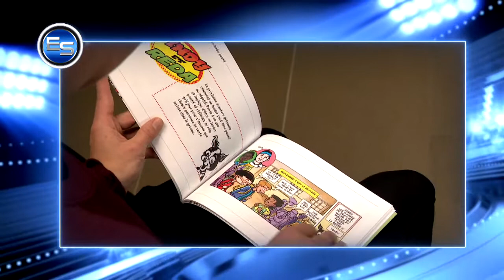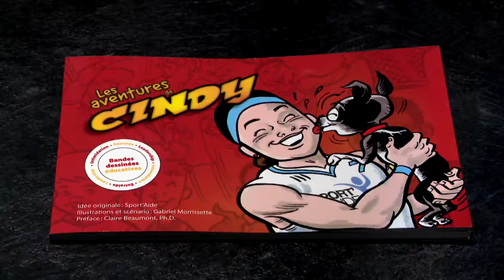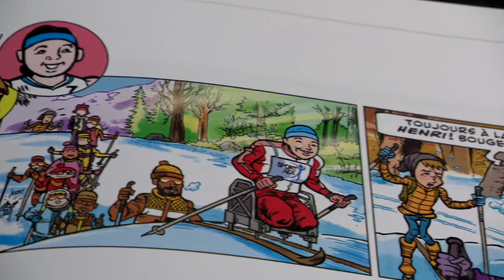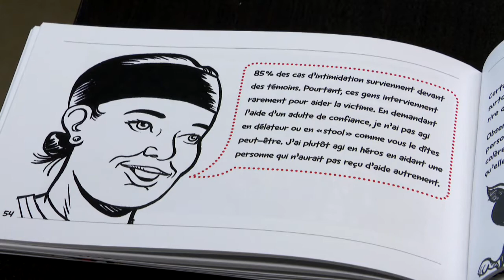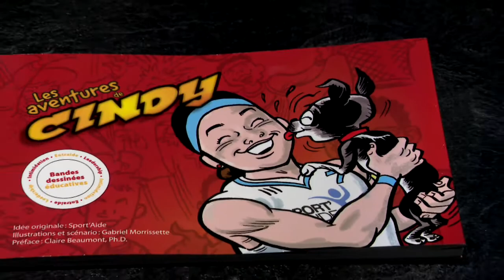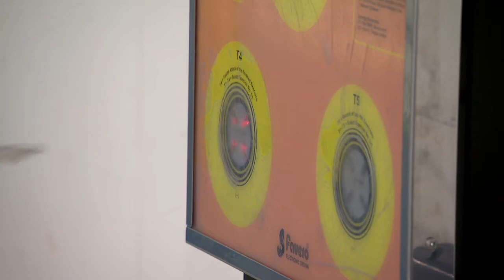L'ESPRIT SPORTIF - Baseball: Edouard Julien: Sport'Aide: Les aventures de Cindy- Escrime: Club Estoc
L'ESPRIT SPORTIF est une émission diffusée à TVA Québec qui s'intéresse au monde du sport local. Nous vous tenons au courant des performances des athlètes de la grande région de Québec et des différentes équipes sportives de tous les niveaux. L'Esprit Sportif à TVA avec Carl Larouche et Jonathan Fournier Lun/Ven entre 23h00 et minuit + rediffusion 15h.